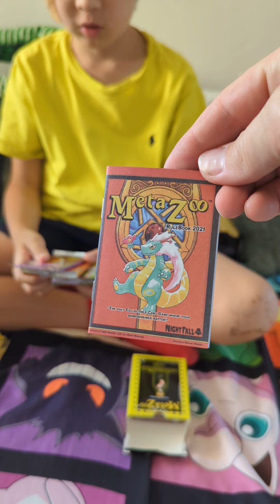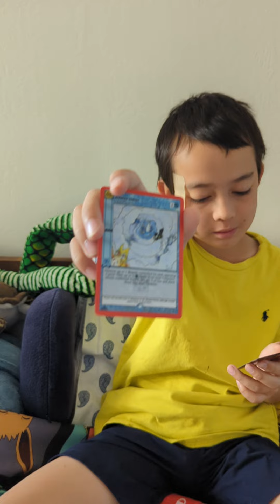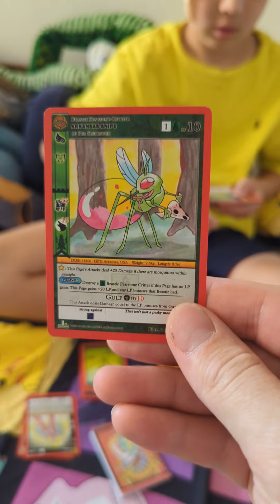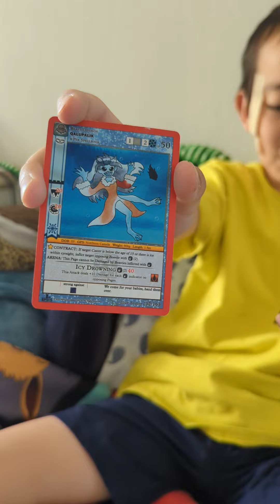MetaZoo Nightfall Event Release Box Opening!